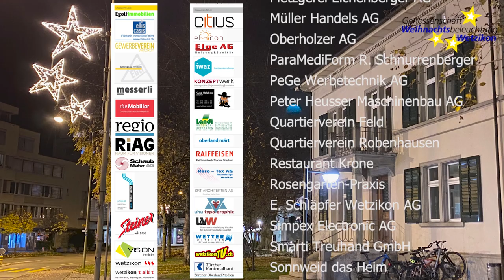Illuminationsanlass Weihnachtsbeleuchtung Wetzikon 2020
Produktion:
Mediaktion GmbH
Eichstrasse 6
8620 Wetzikon